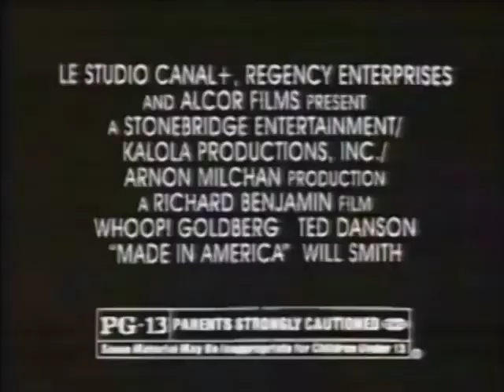Made in America (1993) - TV Spot 4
Theatrical Release: May 28, 1993 (USA)
Video Release: November 23, 1993 (USA)

Starring: Whoopi Goldberg, Ted Danson, Will Smith, Nia Long

An African-American widow (Whoopi Goldberg) is shocked to learn that the so-called father (Ted Danson) of her daughter (Nia Long) is a Caucasian sperm donor.